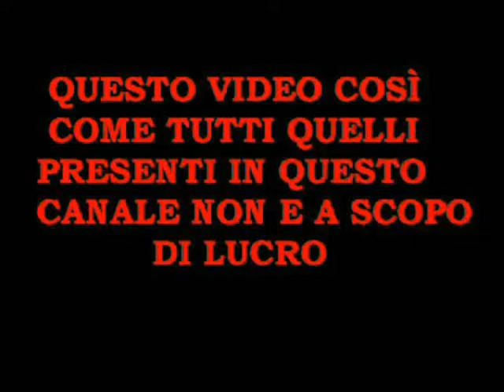THE DEMON SLAYER TRAILER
per chi credeva che la saga non stesse andando avanti, eccovi il trailer del nuovo capitolo di the demon slayer (^o^) i motivi del ritardo sono troppi per elencarveli, ad ogni modo le riprese sono state fatte tutte, ora rimane il montaggio, spero di terminarlo al piu presto,sempre sperando che Youtube non mi darà probblemi con il Copyright, in quel caso dovrò rimontare il tutto con altre musiche e cetera xD